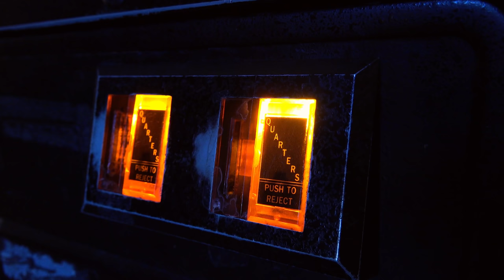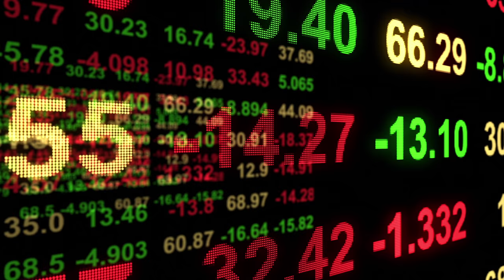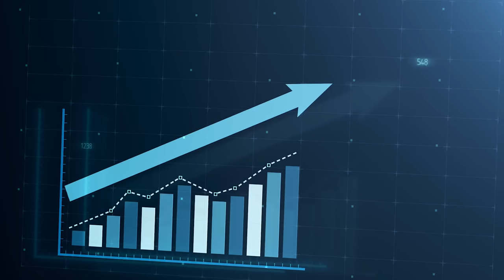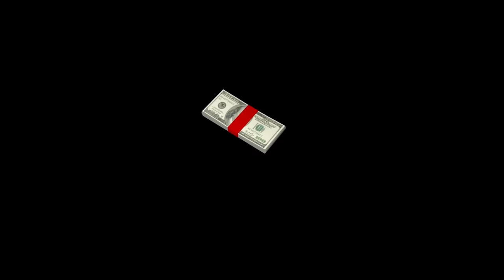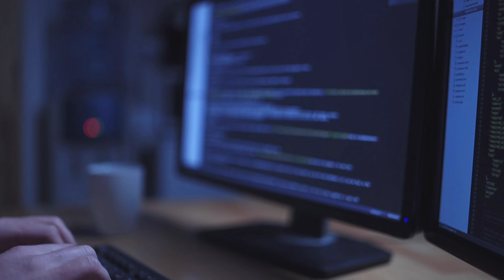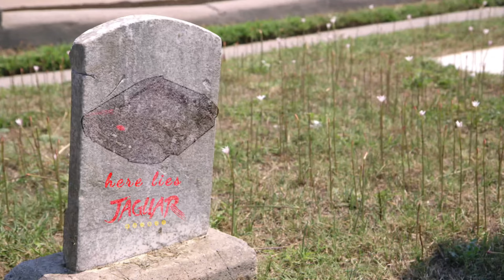How Nintendo, Sony, and Microsoft Changed Gaming Forever